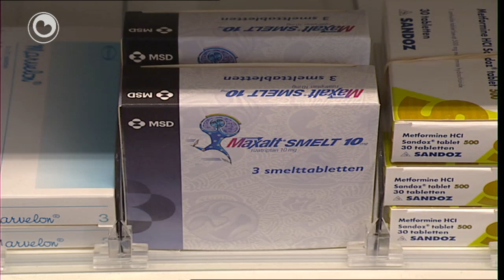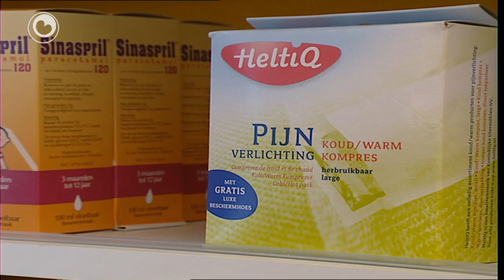Fryske apteken hawwe it dreech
Friese apotheken hebben het moeilijk. Sinds de zorgverzekeraars de prijzen van de medicijen bepalen, zijn de marges veel kleiner geworden of zelf helemaal verdwenen. Volgens Van Solkema van apotheek It Krúswâld in Buitenpost zijn de bezuinigingen te ver doorgeschoten. De apothekers hebben het dit jaar drukker gekregen, maar ze verdienen veel minder.

Van Solkema heeft met een aantal zelfstandige collega's het probleem bij zorgverzekeraar De Friesland aangekaart, maar dat heeft tot nu toe niet geholpen.

Als de situatie niet verbetert, gaan in de toekomst ook in Friesland apotheken failliet of ze moeten sluiten, meent Van Solkema. Volgens haar worden sommige apotheken op dit moment vooral door banken en groothandels overeind gehouden.